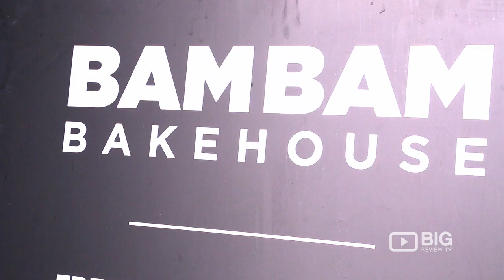Bam Bam Bakehouse Bakery Cafe in Mermaid Beach QLD offering Coffee and Pastry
Bam Bam Bakehouse
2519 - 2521 Gold Coast Highway Mermaid Beach Gold Coast QLD Australia 4218

Bam Bam Bakehouse is a high-level patisserie, serving up the best coffee and breakfast and lunch.